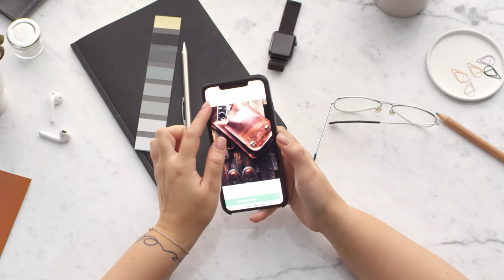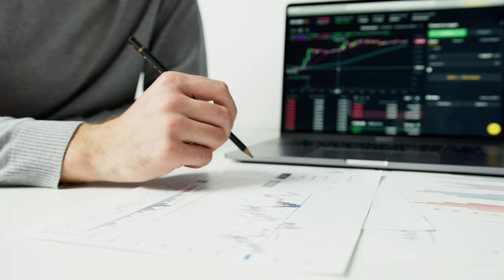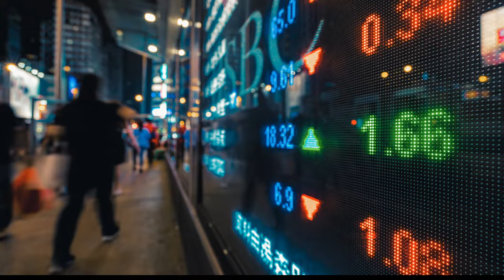Why It Is Important To Live Below Your Means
Are you tired of feeling like you're always chasing after the next paycheck?

In this video, we will discuss simple and practical ways to actually live below your means. Living below your means is essential for financial stability and achieving your long-term goals. By making small adjustments to your lifestyle and spending habits, you can save more money, reduce debt, and build a secure financial future. Watch the video to learn how to take control of your finances and start living a more frugal and fulfilling life.